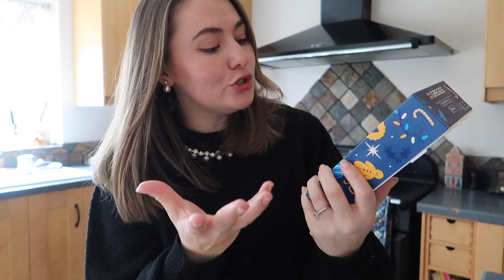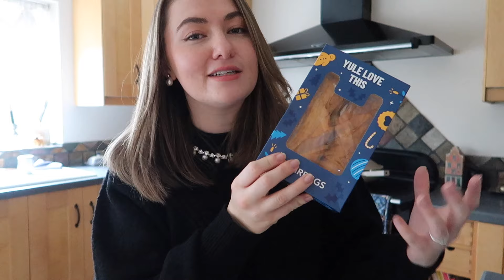WHAT I BOUGHT AT BICESTER VILLAGE AND NEW BAG UNBOXING - VLOGMAS DAY 7 | PetiteElliee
VLOGMAS DAY 7 - WHAT I BOUGHT AT BICESTER VILLAGE AND NEW BAG UNBOXING

Products Featured:

Coffee Machine
Coffee Cups

Pearl Knit

Ralph Lauren Black Cable Knit

Ralph Lauren Burgundy Cable Knit

Vintage Inspired Earrings
Vintage Inspired Bangle

White Company Reed Diffusers

Molton Brown Rose Dunes Shower Gel
Molton Brown Rose Dunes Fragrance

Molton Brown Gift Sets

Mini Drippy Bag

Chapters:

0:00 Coffee Catch Up
04:25 Bicester Village Haul
19:24 Bag Unboxing
26:36 Fragrance Collection

CATCH UP ON VLOGMAS